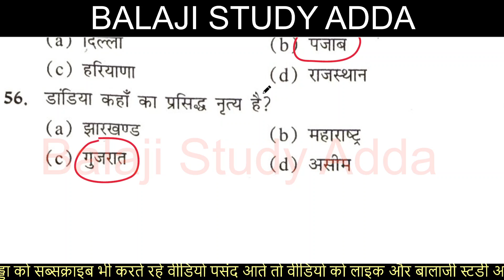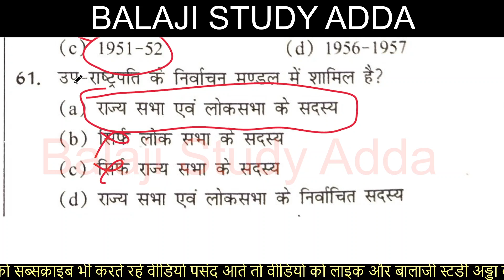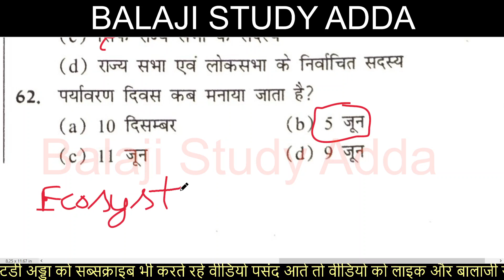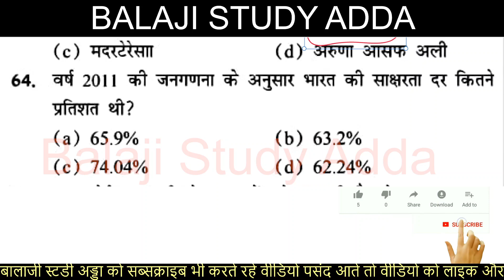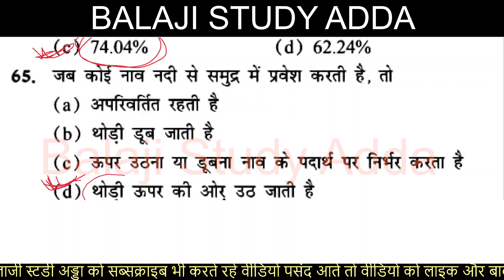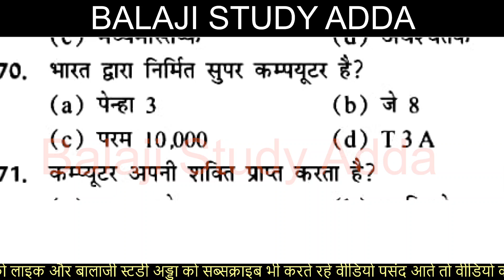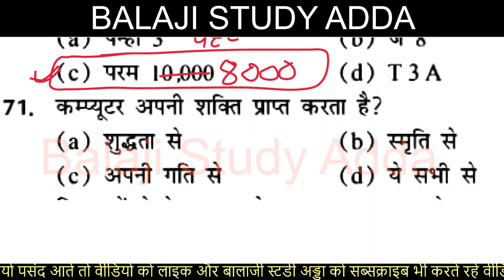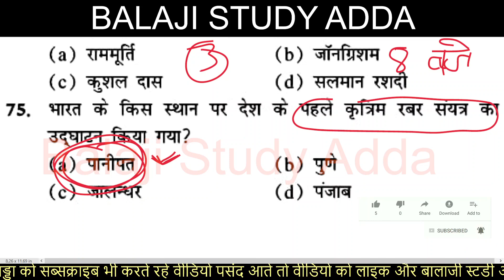SUPERTET, LEKHPAL 2022 GK & GS MODEL PAPER | सुपरटेट, लेखपाल 2022 सामान्य ज्ञान मॉडल पेपर | सेट-20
सुपरटेट 2022 मॉडल पेपर
LEKHPAL 2022 MODEL PAPER
SUPERTET 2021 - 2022 MODEL PAPER